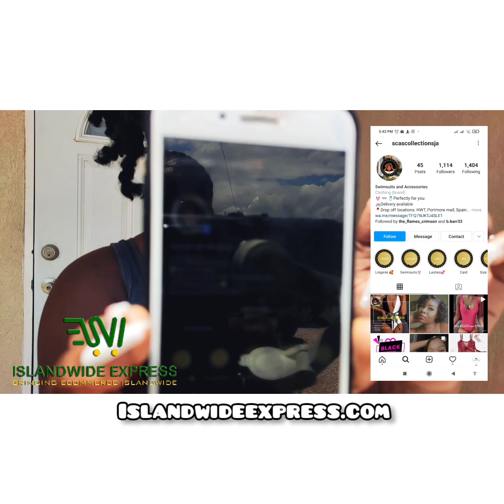Islandwide Express Will Ship All Your Items, Big or Small to Your Doorstep in Jamaica!!!